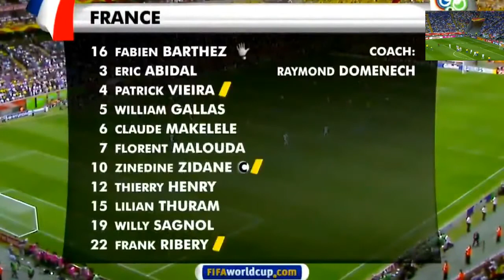Brazil vs France 0 1 World Cup 2006